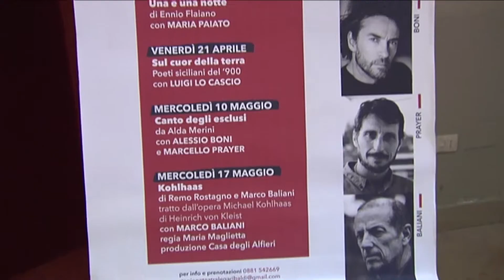Alessio Boni e Marcello Prayer a Lucera con "Canto degli esclusi"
Terzo appuntamento con la rassegna "Primavera al Garibaldi", a Lucera. Alessio Boni e Marcello Prayer sono i protagonisti di un omaggio alla poetessa Alda Merini: un potente e suggestivo concertato a due voci sui versi della ‘poetessa dei Navigli’